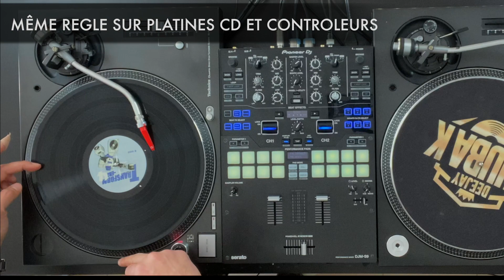Comment SCRATCHER ? 1/4 Le BABY SCRATCH - Cours de scratch en FRANÇAIS - 2020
Le Baby cratch :
Dans cette vidéo je t'explique les bases du scratch sur platines vinyles, la position à adopter, comment marche le cross fader et ton matériel...
Si tu utilises un contrôleur ou des platines Cd la façon de scratcher est la même.
J'utilise une table de mixage Pioneer DJM-S9 et serato dj pro

QUI EST SHUBA-K ?

Je suis DJ depuis 2002, de culture Hip Hop. Je mixe tout style de musique, pour tout public.

• En 18 ans j’ai fait groover des milliers de clubs, festivals, bars, mariages...  de France et d'Europe.
• Partageant parfois l'affiche d'artistes internationaux : Craig David, The Avener, Bob Sinclar, Beenie Man, Sean Paul, Lil Jon, Magic System…
• Mon podcast «  Your Music Dealer » cumule près de 11 millions d’écoutes partout dans le monde.

Maintenant je mets mon expérience au service de DJ qui veulent progresser et vivre de leur passion.

Avec moi tu apprendras à maitriser ton matériel, scratcher, mixer, faire des routines, de la MAO, des mixtapes, développer ton image, te vendre...